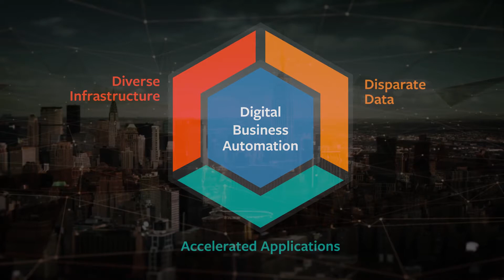What is Digital Business Automation?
To compete in the digital world, IT leaders must take a new approach to IT automation: digital business automation. Working to bridge from existing IT infrastructure to the digital-first technologies of today, while maintaining security and enabling speed and agility, IT needs to balance diverse infrastructure, disparate data, and accelerated applications. Digital business automation provides the adaptive tools and technology to help IT and the business continue to grow revenue, secure competitive advantage, and ensure operational excellence.

About BMC
BMC is a global leader in innovative software solutions that help businesses transform into digital enterprises for the ultimate competitive advantage. Our Digital Enterprise Management solutions are designed to fast track digital business from mainframe to mobile to cloud and beyond. BMC digital IT transforms 82% of the Fortune 500 and serves more than 10,000 customers worldwide.